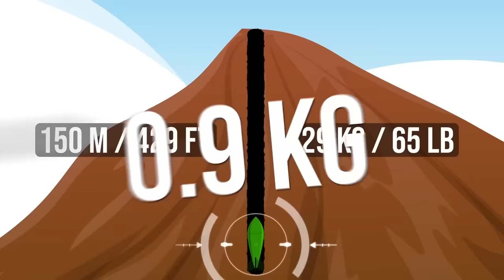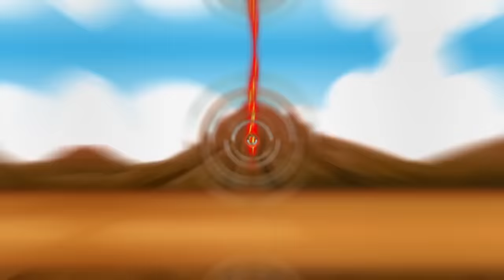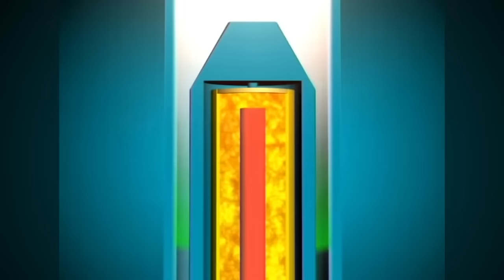Le 7 Esplosioni Nucleari Più Potenti Mai Catturate Dalla Telecamera